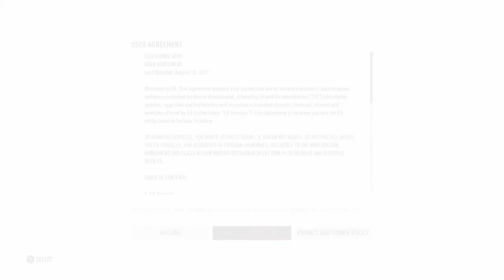Need for Speed Payback | Part 1: Stacked Deck